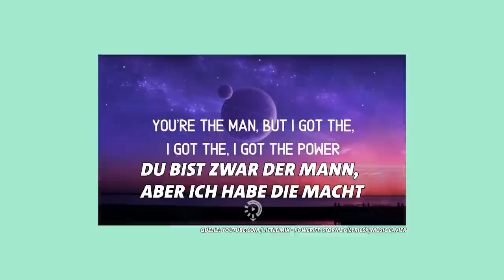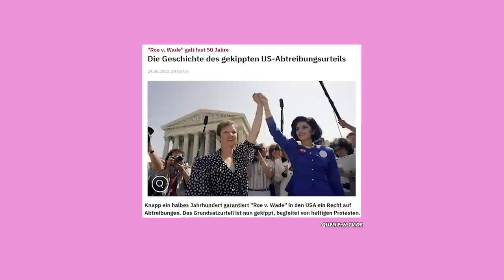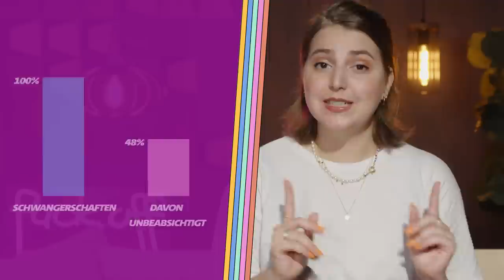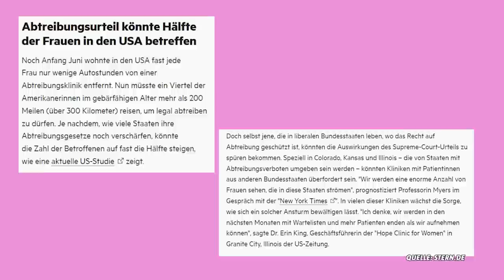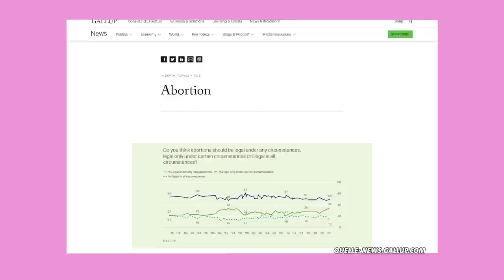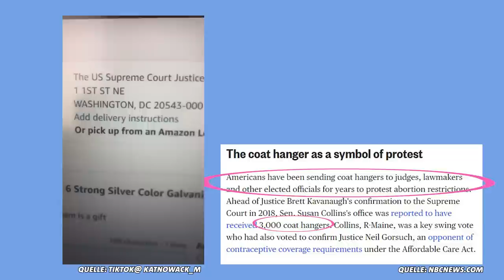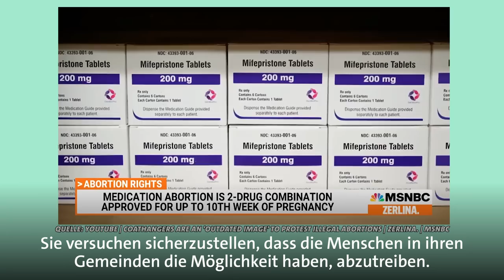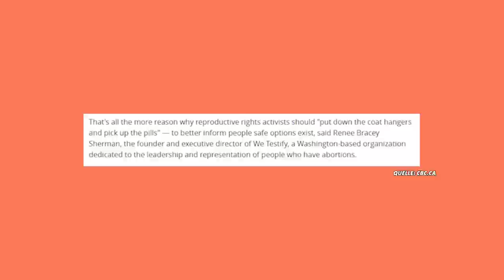Der gefährliche Kleiderbügel-Trend auf TikTok!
In den USA wurde das Recht auf Schwangerschaftsabbrüche gekippt - und gleichzeitig geht auf TikTok der Kleiderbügel-Trend viral. Wie hängt das zusammen? Der Kleiderbügel ist das Symbol für illegale Abtreibungen geworden, die Frauen damals durch spitze Gegenstände selbst durchgeführt haben. Walerija würde nicht kritisch darüber mit euch in diesem Video sprechen, würden die, die den Trend mitmachen, dabei auch aufklären. Nur leider wird das nur im seltensten Fall auch  gemacht. Deshalb stellt sie sich die Frage: Wie konnte es überhaupt zu solch einer Gesetzesänderung in den USA kommen? Was bedeutet das jetzt konkret? Und: Was ist so gefährlich an dem Kleiderbügeltrend auf TikTok und was könnte man besser machen? Schreibt uns gerne eure Meinung dazu in die Kommentare!

VIDEOKAPITEL:
00:00
01:40 Was ist passiert?
02:53 Politischer Background
03:53 Facts about: Ungewollte Schwangerschaften
04:35 Rechte in Deutschland
05:11 USA: Was heißt das jetzt?
07:10 Stehen weitere Rechte auf der Kippe?
07:35 Gesellschaft gespalten?
08:20 Was wollen Menschen in den USA?
09:00 Kleiderbügel vs. TikTok
09:30 Wofür steht der Kleiderbügel?
10:00 Kritik am Kleiderbügel-Trend
11:54 Pille statt Kleiderbügel
13:40 Wieso der Trend keinen Sinn macht